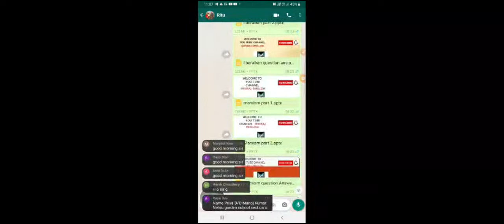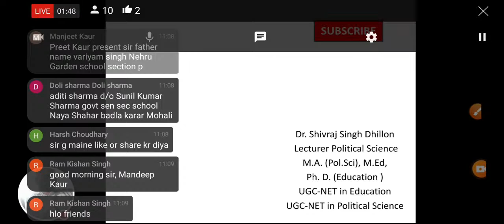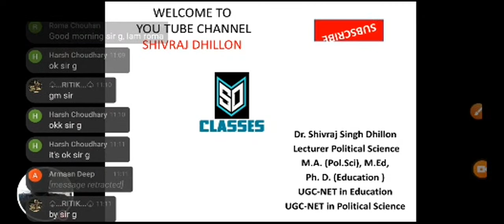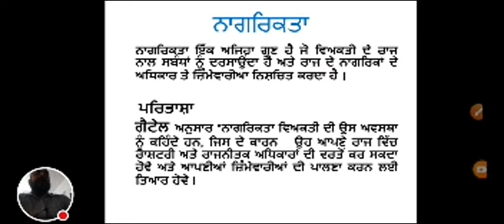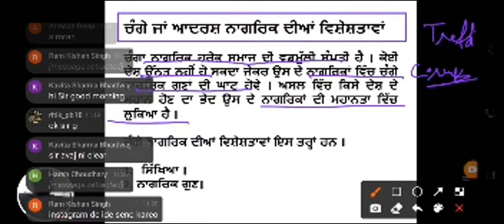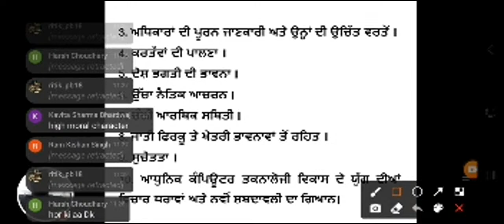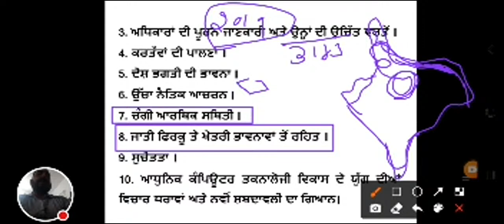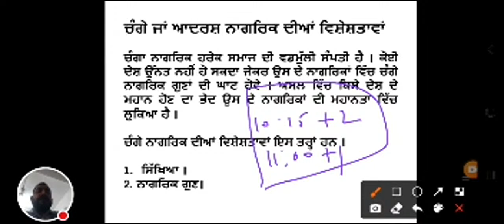Live class +1 political science 28.7.21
Hi
Myself Dr. Shivraj Singh Dhillon
Welcome you on my study channel